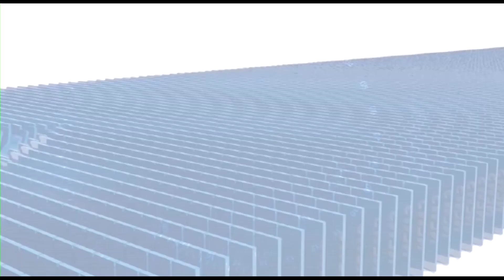गुना की समस्त एनसीसी इकाईयों द्वारा निकाली गई नशा मुक्त भारत जागरूकता रैली।।